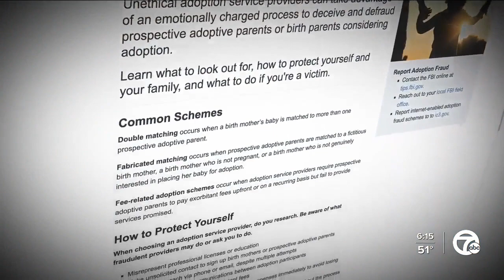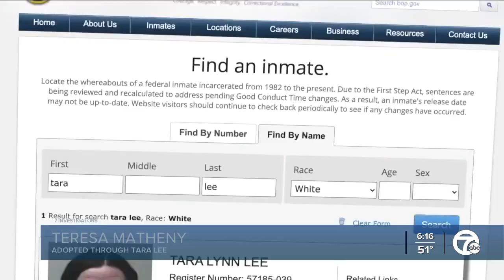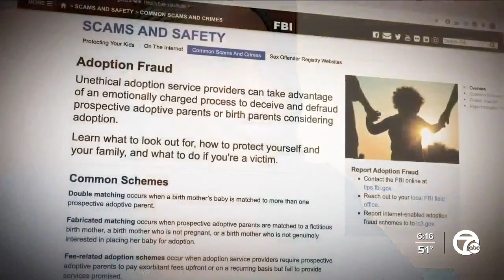FBI aims to stop adoption fraud schemes that 'destroy lives' after Macomb Co. mother case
For the first time, the FBI agents and analysts who locked up Tara Lynn Lee are talking exclusively to 7 Investigator Heather Catallo about their efforts to make sure this never happens again.